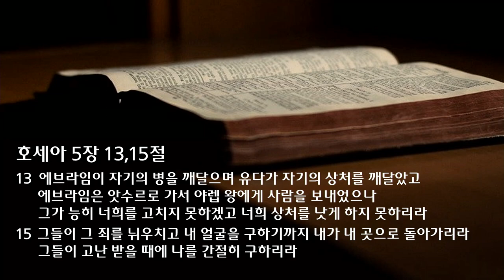수요 예배 설교 | 2022.07.20 | 셋째 날에 일으키시리라 | 호세아 6장 1~3절 | 이찬규 목사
셋째 날에 일으키시리라 (호세아 6장 1~3절)